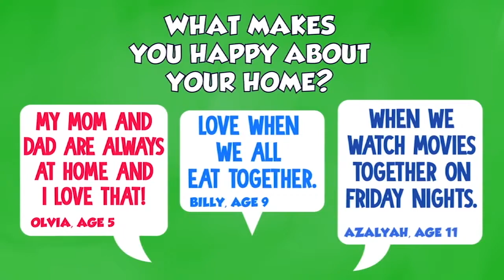2016 American Dream Contest Grand Prize Winners Announced!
All three grand prize winners for the 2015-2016 "My Home: The American Dream" essay contest were awarded on the field during a Dayton Dragons game. May 21, 2016.